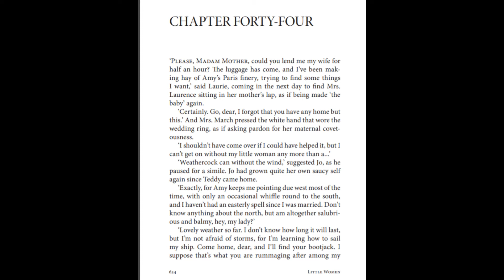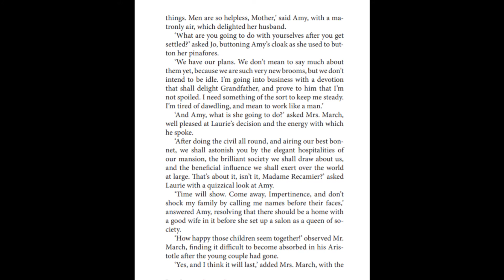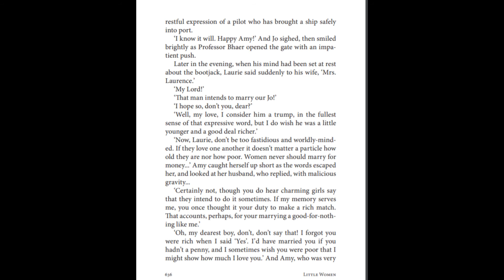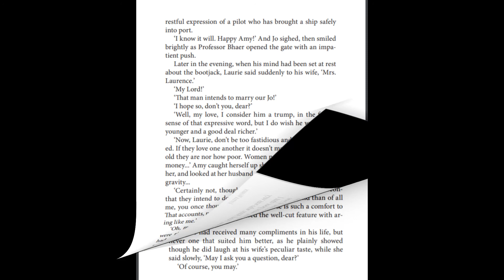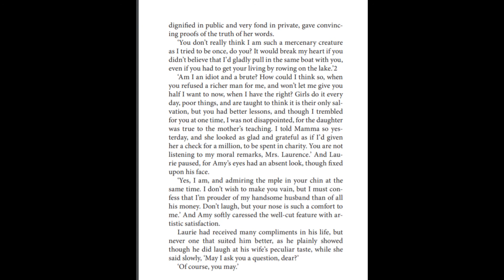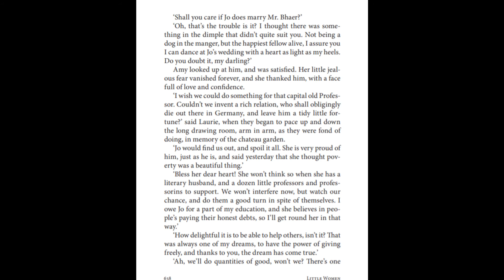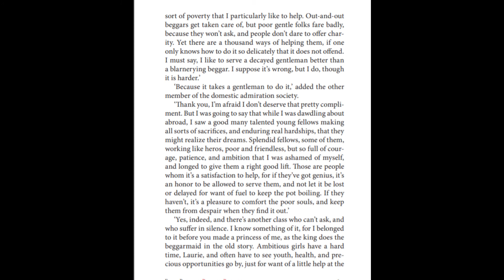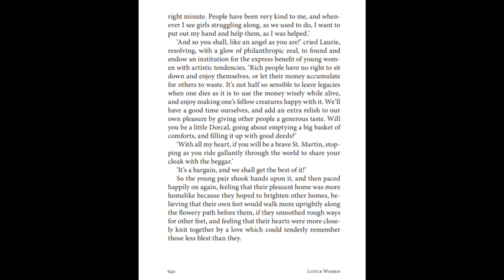Little Women Chapter 44